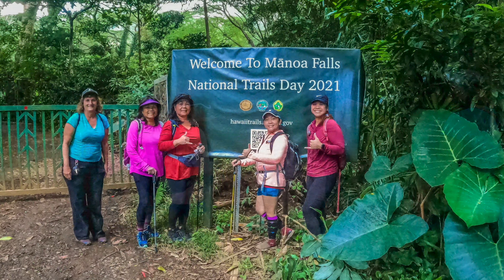Lua'alaea Falls [4K] 6-5-21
Revisiting this waterfall after the pandemic. The trail is somewhat overgrown with a lot of fallen trees blocking the trail.

Link to Google Map of all our hikes: [Open link in New Tab]

Equipment:
Canon EOS RP
Skydio 2 drone